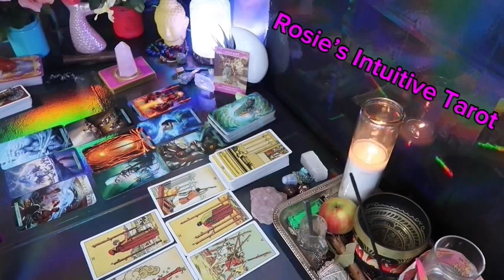ARIES ❤️ “YES, THIS PERSON IS NOT READY TO LET YOU GO, BE PREPARED”💗🤯 MAY 2024 LOVE TAROT🔥🔥